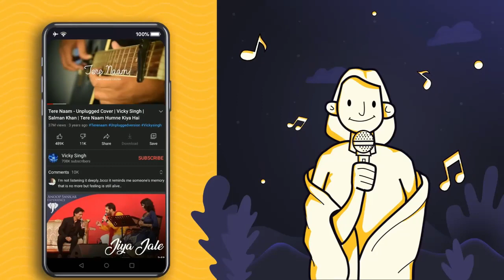Bahut Pyar Karate Hain Harmonium Tutorial And Piano Notes Of Bollywood Song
इस भजन का पूरा लिरिक्स एवं हिंदी लिखित नोटेशन पाने के लिए नीचे लिंक पर क्लिक करें 👇:-

Keyboard BIGFUN 37 Key Piano Keyboard Toy with DC Power Option, Recording and Mic -

Keyboard BIGFUN 61 keys musical keyboard -

SUR SARITA
Sur Sarita